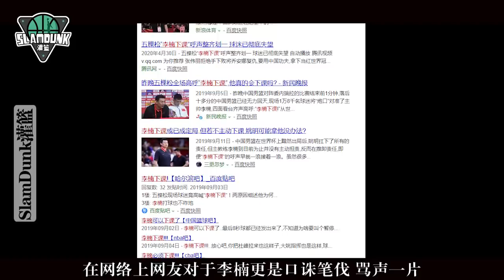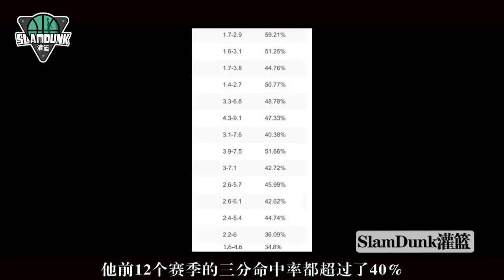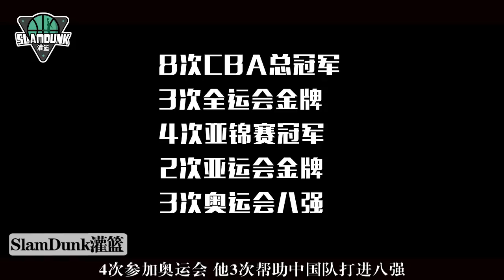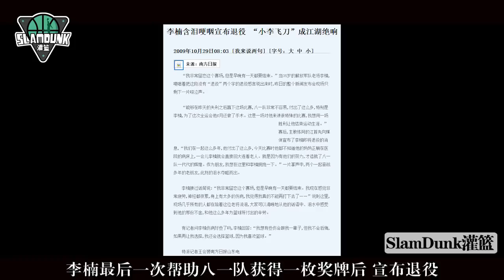小李飞刀，例不虚发的李楠，巅峰时期到底有多准？丨slamdunk灌篮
【SlamDunk专栏】小李飞刀，例不虚发的李楠，巅峰时期到底有多准？
丨slamdunk灌篮